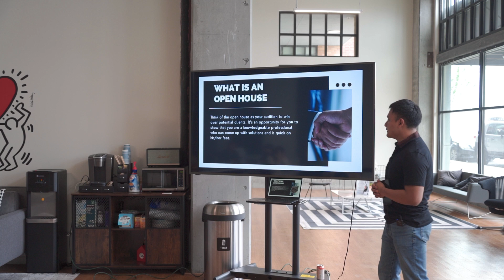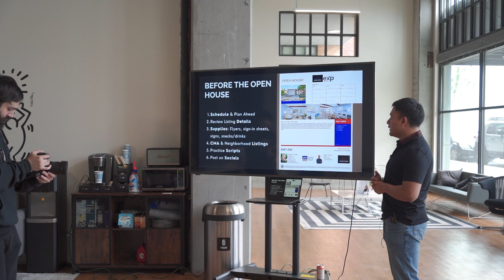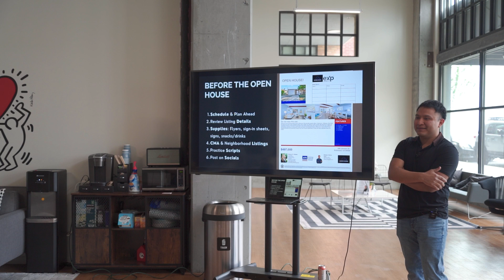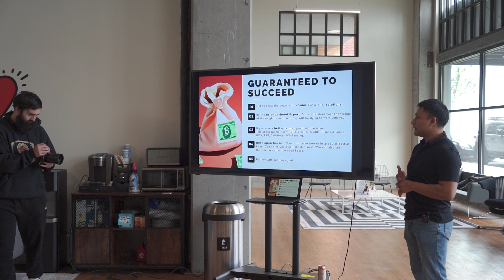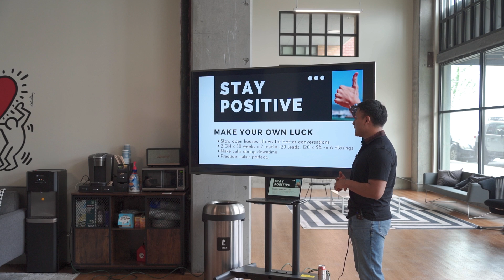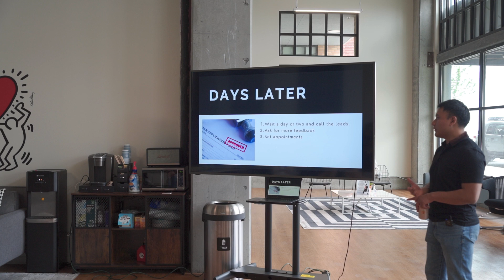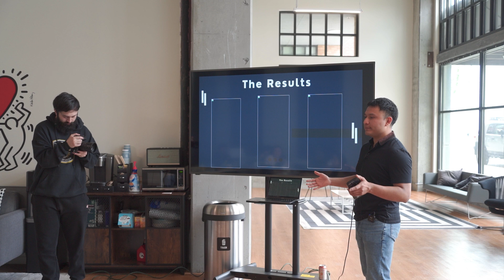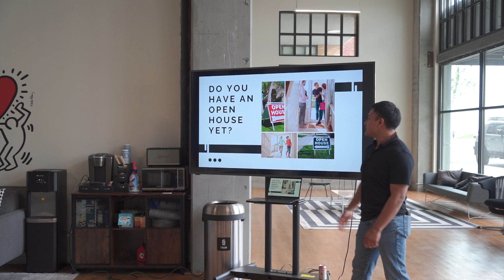Top Agent Masterclass - How to Master Open Houses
Maximize Your Open House Events. Attract Potential Buyers and Master The Art Of Showcasing Properties.